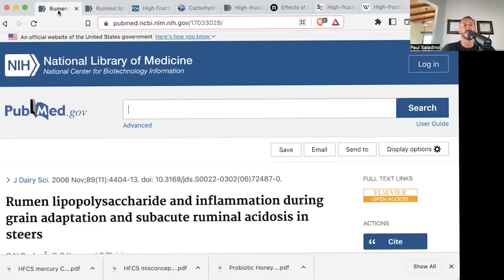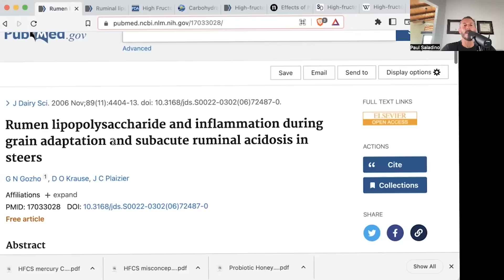Are starches damaging your gut?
Paul explains why he believes that starches may be raising endotoxin and overall damaging the gut. He shares a study on how grains may be harmful to both cows and humans.